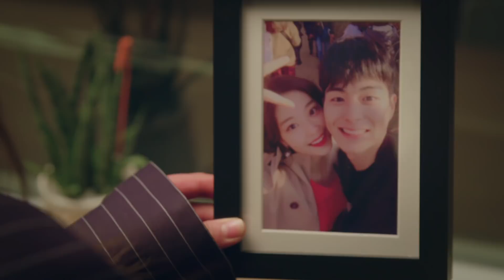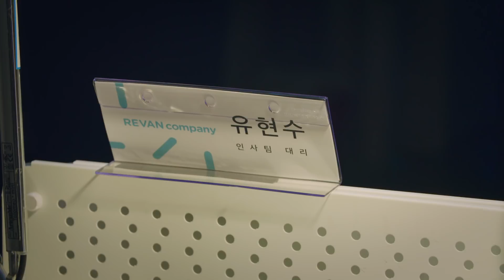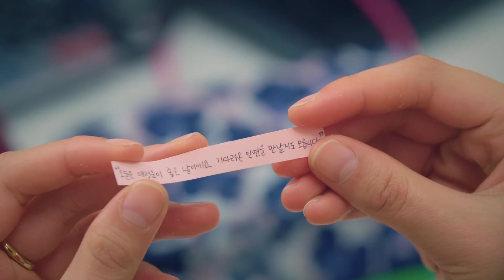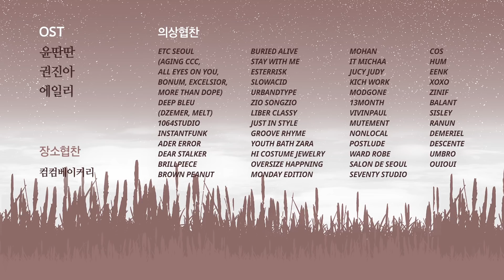Love Like Flower | Flower Ever After | Season 1 - EP.01 (Click CC for ENG sub)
How couples spend anniversaries these days
@4:49 I bet couples who live together will empathize with this hahaha
This is my proxy romance these days TT♥

- Cast -
Hee Jin Choi : Min Chae Go
Gun Ju Jung : Woong Choi
Ho Jung Lee : So Young Han
Hoon Kang : Hyun Su Yoo
Shi Eun Ahn : Ji Hyo Gong